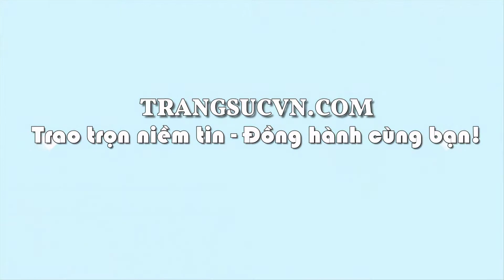Tỳ hưu ngọc cẩm thạch thiên nhiên TSVN, tỳ hưu mặt dây, tỳ hưu đẹp, TSVN012698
Tên đá quý: Ngọc cẩm thạch thiên nhiên

Kích thước đá (Size stone):

- Chiều dài (length): 23.17 mm

- Chiều rộng (width): 14.15 mm

- Chiều cao (height): 9.98 mm

Màu sắc (Color) :Xanh ngọc

Hình dạng & Kiểu chế tác (Cut type & Shape): Thiềm thừ / Chạm khắc

Độ cứng (Hardness): 7/ 10

Giấy kiểm định đá quý: Có

Phạm vi bán: Toàn quốc

Hình thức Thanh Toán: Nhận hàng và Thanh Toán

Hình thức Vận Chuyển: Chuyển Phát Nhanh (2-3 ngày tùy khu vực của quý khách)

Mở cửa: 08:00 - 20:00 Từ Thứ 2- Thứ 7| CN 13:00 - 19:00

📞Mua hàng   : 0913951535 Zalo, Viber, iMessage,Messenger)
📞Mua tu vấn : 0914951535 (Zalo, Viber, iMessage,Messenger)
📞Mua             : 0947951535 (Zalo, Viber, iMessage,Messenger)